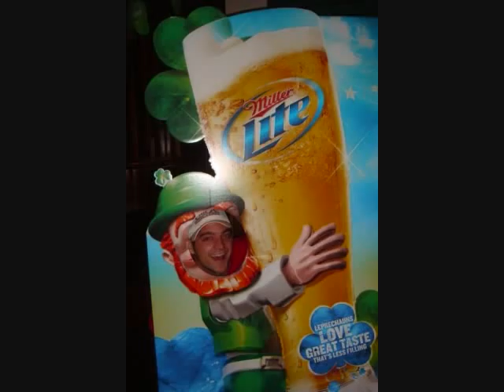But Steve By Sweet Juice on the Hang-Down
A song about the greatest man on sweet mother earth. Sir Sexy Steve!